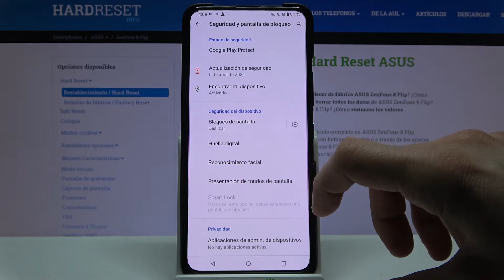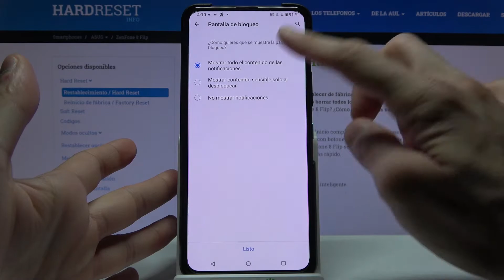Cómo poner huella digital en ASUS ZenFone 8 Flip - añadir huella dactilar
Hoy te mostramos cómo escanear el dedo en tu ASUS ZenFone 8 Flip. Sigue nuestro tutorial, añade una huella digital y desbloquea tu celular ASUS con el dedo.